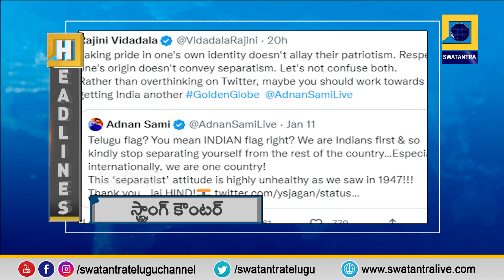Swatantra News @ 4 PM Headlines |12-01-2023 | Swatantra TV